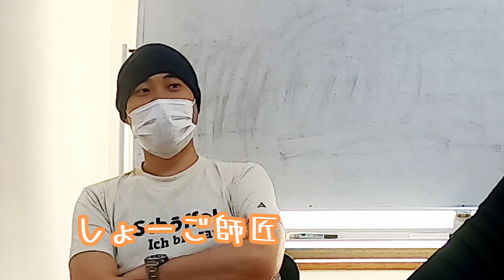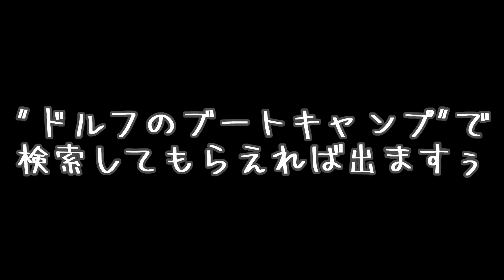登山・キャンプのチャンネルですが名刺を作ってみたw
アウトドア・登山・キャンプをメインに扱うチャンネルなのは私たちが一番わかっているのです

ただ、緊急事態宣言の延長、からの延長でなかなかアウトドア活動が行う事ができないので
アウトドア活動ができるようになった際、役にたつであろうツールを作成しました

ズバリ、撮影中にも求められる事がある名刺です
結構こだわって作りました

在庫があるうちはフライヤーとしても役に立ってもらうことも期待して…

私ドルフのInstagram/Twitterはコチラ ★